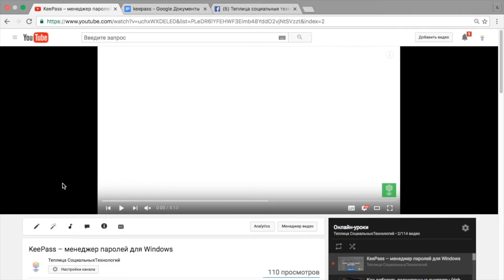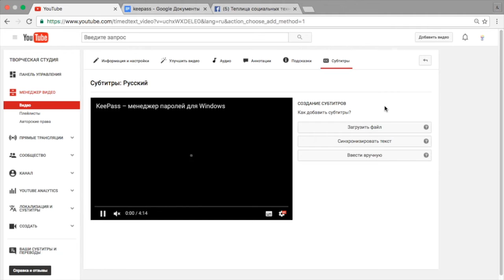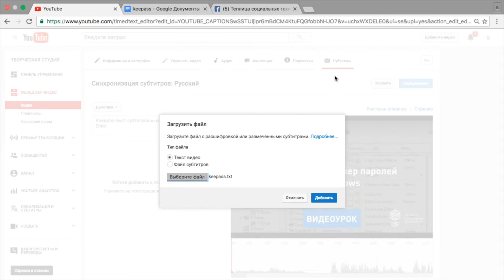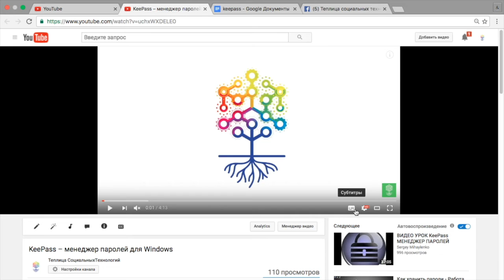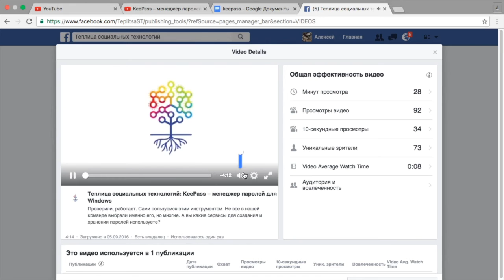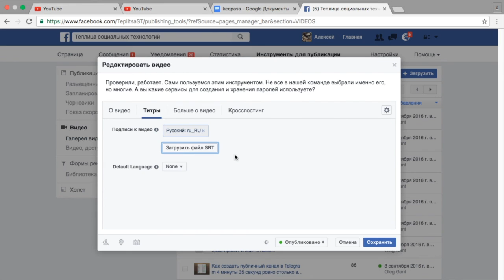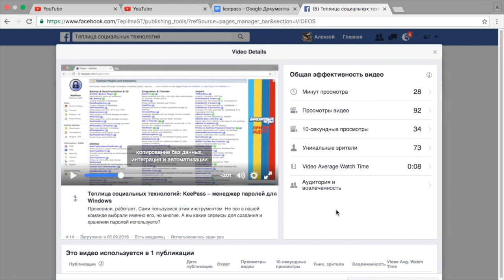Как добавить субтитры к видео на YouTube и в Facebook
В этом видеоуроке вы узнаете, как самостоятельно добавить субтитры к вашему видео на YouTube и в Facebook, имея заранее подготовленный текст.